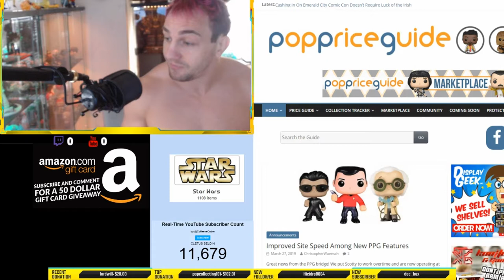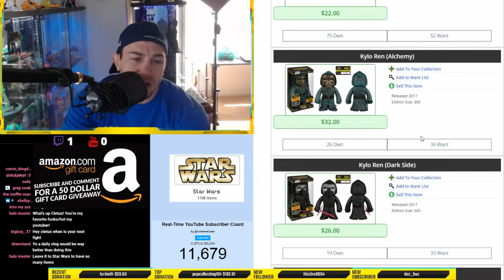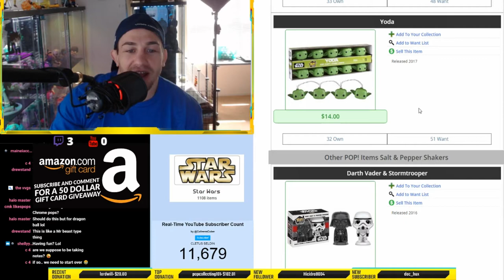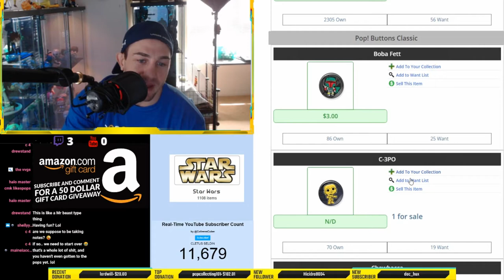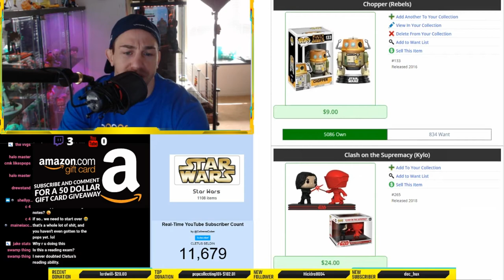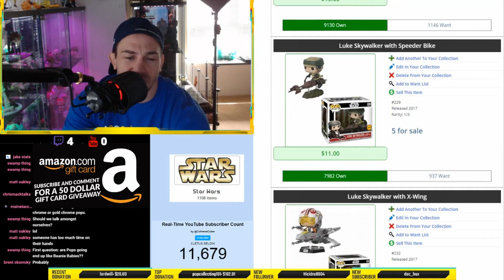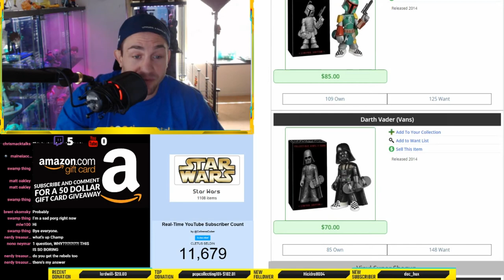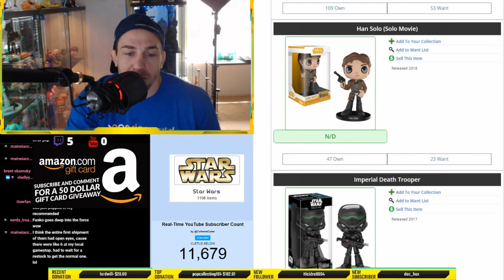Every Funko Star Wars Item Ever Made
WANT TO SEND ME SOMETHING?
address
LIFE  OF CLETUS
145 ORINOCO DRIVE
United States

SNAPCHA. T: LIFEOFCLETUS

this channel is the official channel of cletus seldin the hebrew hammer a world ranked professional boxer who has gone to emerald city comic con, san diego comic con, and new York comic con. cletus was recently a celebrity guest at the world known pop culture event fundays at sdcc. it has been a main goal a focus for cletus to put his time in a boxing ring to the side while he collects funko pops, hot toys, sh figuarts and other collectible figures along the way. he also has had interaction with many other youtube collecting channels such as jedha patrol, top pops, bearded pop hunter, and nerd therapy. cletus is gola is to help the community with there collection based off of strategy and plans to help the community grow from any of the hobby's that interest him. i hope u enjoy the channel and keep it up